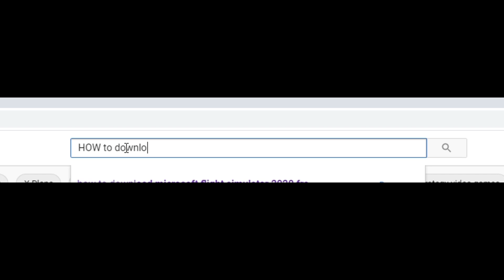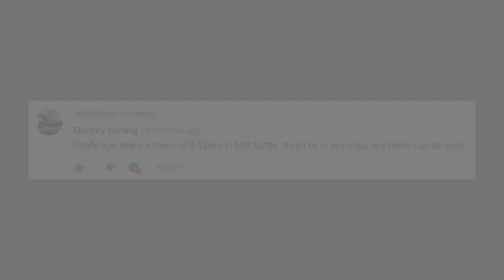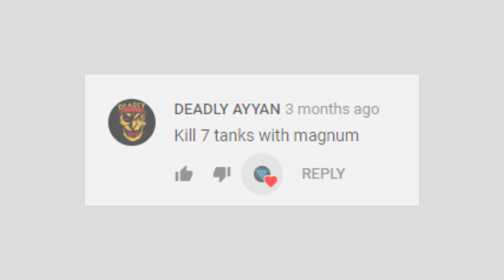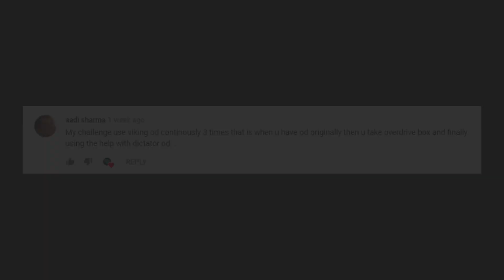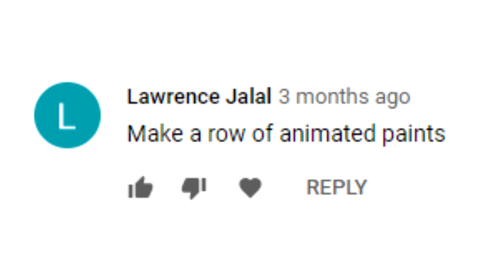A Row Of Animated Paints?! After Effects Edit? Challenges #5 - Tanki Online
▶ IGN: Wassil